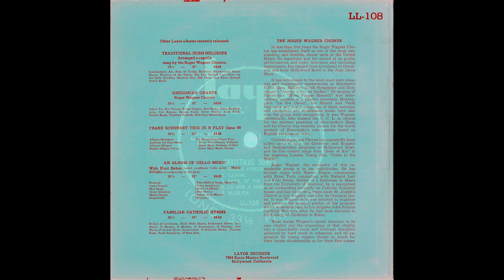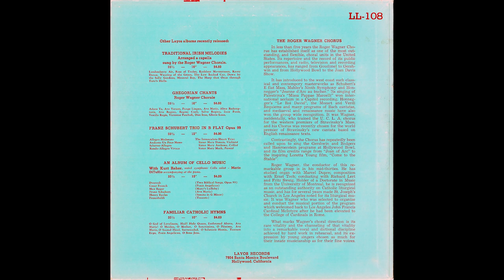Roger Wagner Chorus "Christmas Songs" 1952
Layos LL-108 33 1/3 mono 10" lp. Roger Wagner Chorus- "Christmas Songs." Roger Wagner, conductor. 1952
  0:00 Silent Night
  3:10 Coventry Carol
  4:55 Angels We Have Heard
  6:14 Alma Redemptoris
  9:07 With a Torch
10:27 Tollite Hostia
12:18 Adeste Fidelis
14:08 Illinae
15:49 Carol of the Bells
17:15 Lo How A Rose
19:26 Alleluia